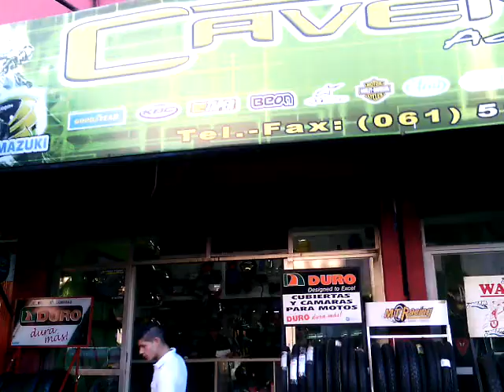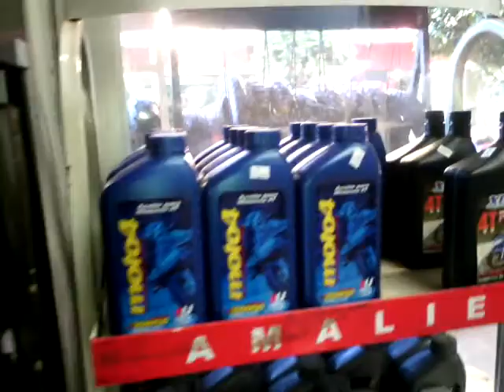Loja de acessórios e peças 051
Tem várias lojas na entrada da cidade lojas mais caras e especializadas outras mais distantes com bom preço e peças está é uma delas.